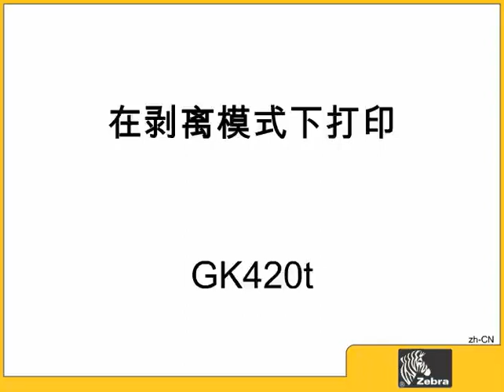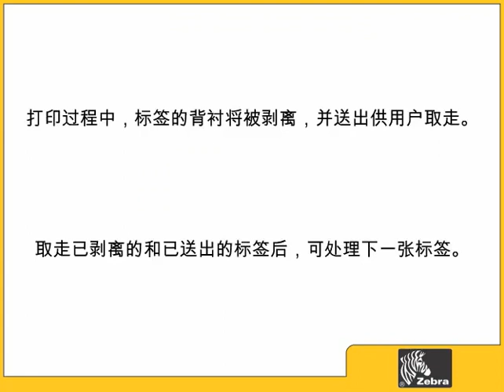Zebra GK420Т - Dispenser option